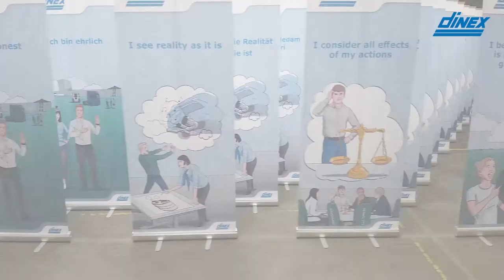The Dinex CEO - Torben Dinesen introduces the 5 company values of Dinex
Listen up, as CEO - Torben Dinesen introduces the 5 company values of Dinex. Defining how we make decisions, how we act and ultimately how we service our customers – the values are a fundamental part of what makes Dinex stand out from the rest, and have been at the core of everything we do globally since the beginning.